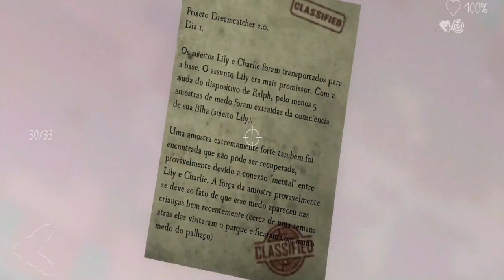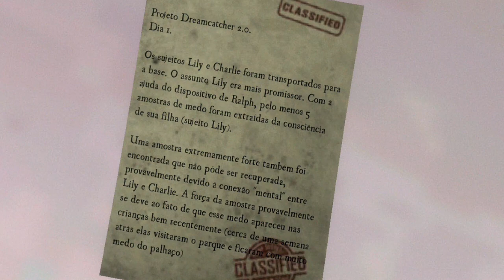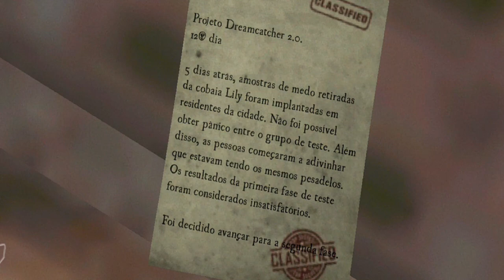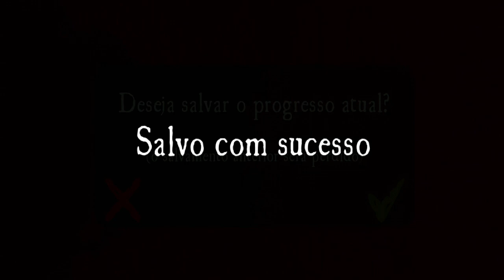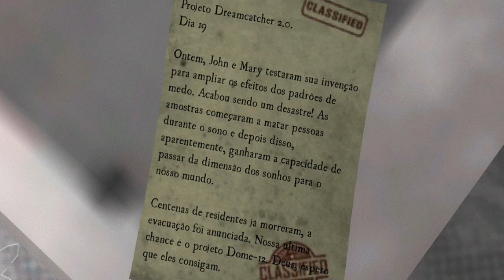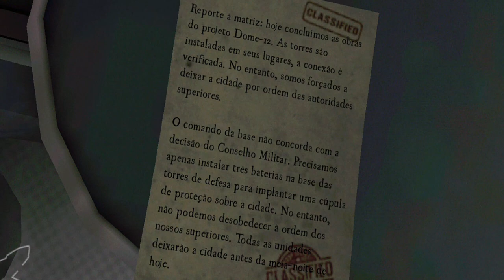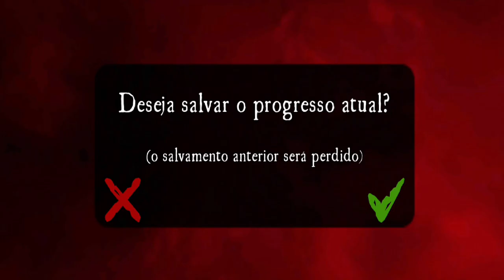Como finalizar a fase da Base Militar em Death Park 2 Modo Fácil - Walkthroug (iOS, Android)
Death Park 2 Modo Fácil - FASE da Base Militar - Gameplay Walkthroug (iOS, Android)

Fala pessoal, Suindara na área trazendo para vocês mais gameplays do game Death Park 2. Dessa vez trago a Campanha no modo Fácil. Tivemos muitos comentários pedindo dicas e informações dos outros modos e resolvemos atender começando do modo Fácil. Mostraremos todos os segredos, códigos e quebra-cabeças do jogo. Em troca, só peço uma força com seu LIKE, seu COMENTÁRIO e se ainda não for SUB, sua INSCRIÇÃO NO CANAL.

Se você quiser ajudar com qualquer valor na Vaquinha em busca de um PC Gamer para o canal.

Death Park 2: terror e sobrevivência de palhaço
Você se encontrará em uma cidade assustadora cheia de segredos, monstros e aventura. Tome uma atitude e salve sua irmã do palhaço Pennywise, descubra o mistério do Parque da Morte e a origem do palhaço assustador!
Você está pronto para lutar contra seus pesadelos e vários monstros que inundaram Farland? Você consegue lidar com todos os quebra-cabeças que esperam por você nesta história de terror?

Você deve visitar 8 locais enormes, incluindo ruas, hospital, cemitério, esgoto e base militar. Você será capaz de se mover entre o mundo real e o mundo do sono para resolver enigmas e lutar contra um palhaço assustador e vários monstros.